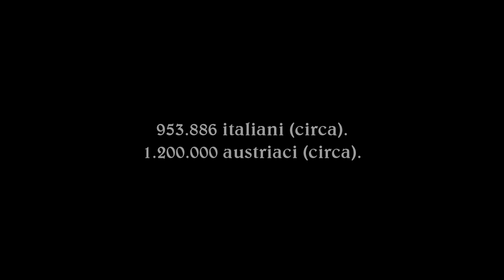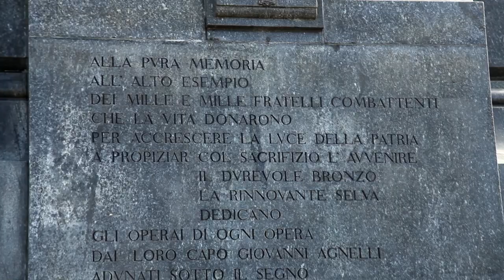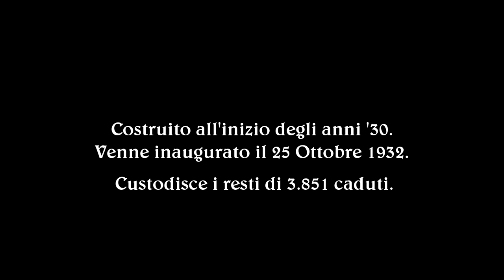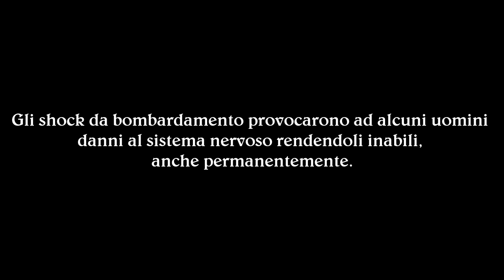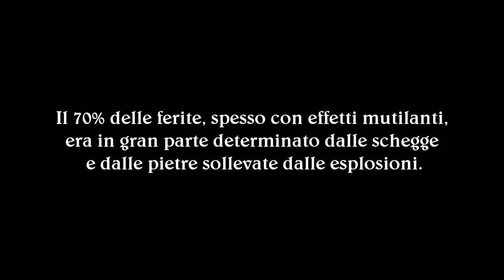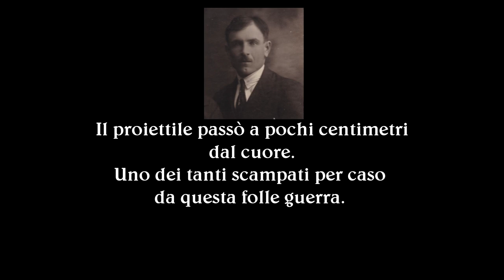Cent'anni fa finiva la Prima Guerra Mondiale in Italia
Un mio personale tributo verso quest'evento storico che non dev'essere assolutamente dimenticato. Ho filmato il parco della rimembranza a Torino, il faro della Vittoria e l'ossario presso la Gran Madre. Ho voluto dare il mio piccolo contributo alla memoria con questo video.